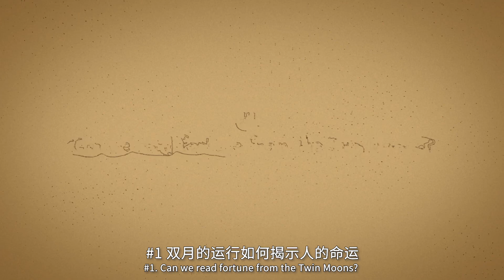One minute (more) a quick look at Terra part 1